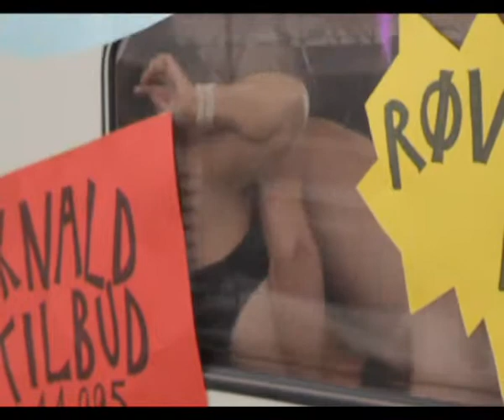Fri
En filmscene optaget under Skuespillerforbundets Filmseminar 2011 på Filmhøjskolen i Ebeltoft.

Filmen er øvet, optaget og klippet på 1½ dag.

Instruktion:
Mikkel Stolt

Skuespillere:
Jørgen Bing
Joachim Jepsen
Mira Noltenius
Mette Frank